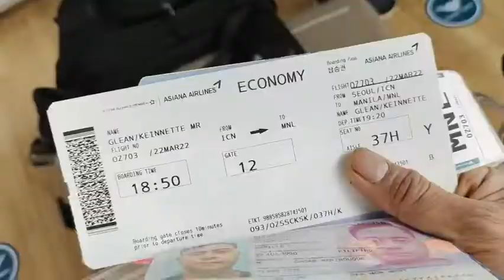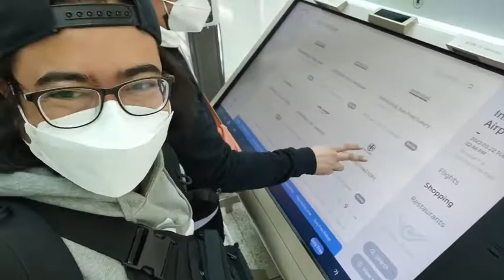INCHEON INTERNATIONAL AIRPORT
hello mga kamandin dito tayo ngayon sa INCHEON INTERNATIONAL AIRPORT...tara...guys...